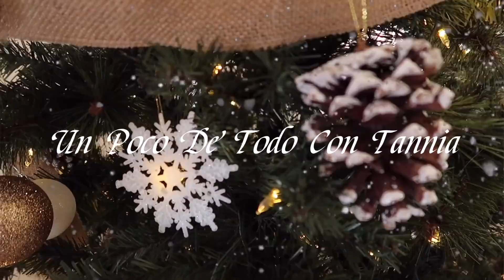DESAYUNANDO con mi HERMANA 🥞 CAMBIO de DISEÑO DE UÑAS💅🏻 SALIÓ bueno para BOXEADOR🥊 VLOGMAS 3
🎥 “NACIÓ SANTIAGUITO/ PARTO POR CESÁREA “ 👶🏻

➡️“TANNYSNAILS “ o  “NAILS”

🚨AQUÍ TE DEJO EL LINK A MIS REDES 👇🏻👇🏻👇🏻👇🏻👇🏻👇🏻

📬QUIERES ENVIARME UNA CARTITA? CON GUSTO LA RECIBIRÉ ☺️

Tannia Hernandez
2105 Foothill Blvd
Suite B-149